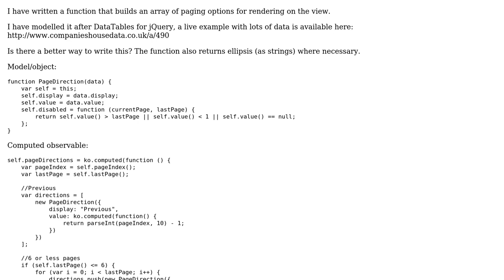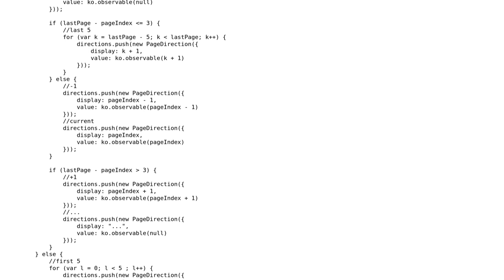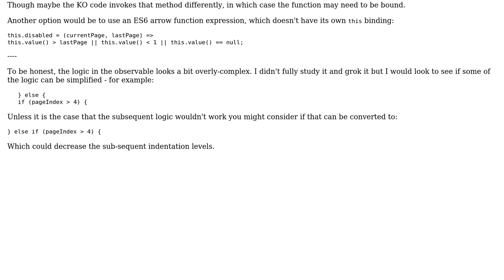Code Review: Optimize KnockoutJs Pagination Computed Function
With thanks & praise to God, and with thanks to the many people who have made this project possible! | Content (except music & images) licensed under CC BY-SA | Music | Images & others | With thanks to user Sean Thorburn user SAM OnELA and the Stack Exchange Network Trademarks are property of their respective owners. You are responsible for your own actions.